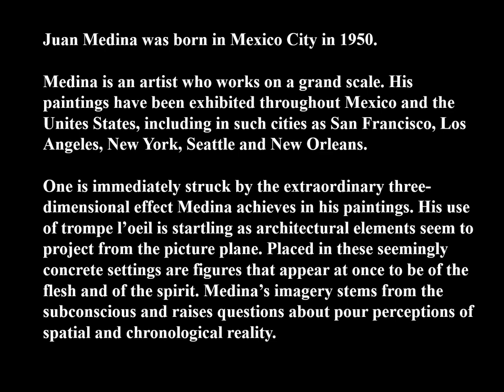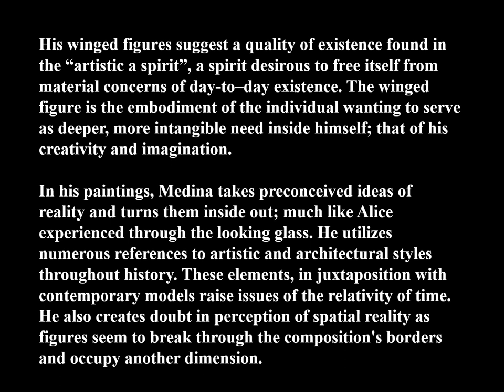Arts Juan Medina 1950 mexican painter